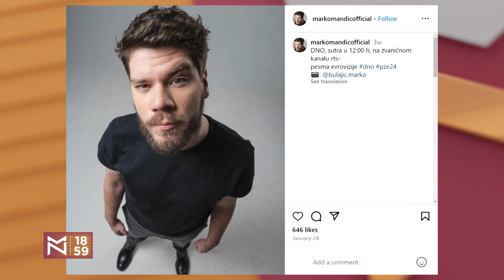Zejna i Marko Mandić: Da li treba čitati statuse na mreži "X", pre "PZE" takmičenja?